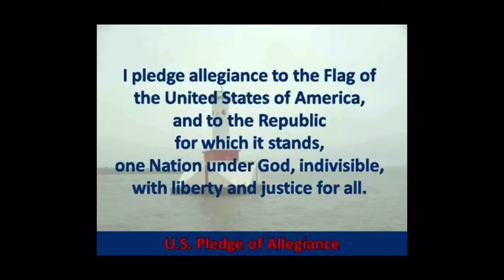Daily Announcement Tuesday February 2, 2021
Hello Lions!

Here is your announcement from Beyance of ASB.